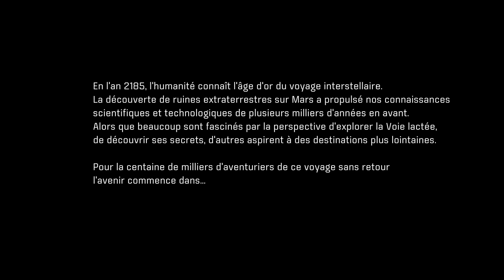MASS EFFECT ANDROMEDA (DEMO) #1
Jeu Vidéo XBOX ONE via Twitch
By : Xx CARTE MAN xX.
PS: DSL BUG DE Twitch à la 47ème minutes.